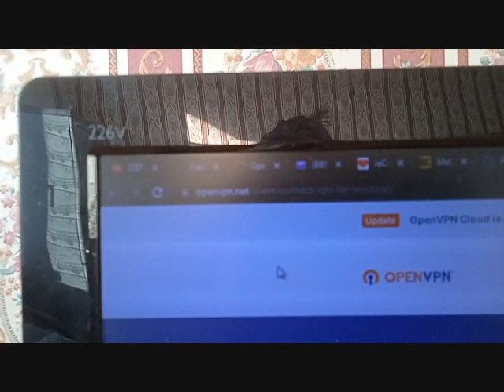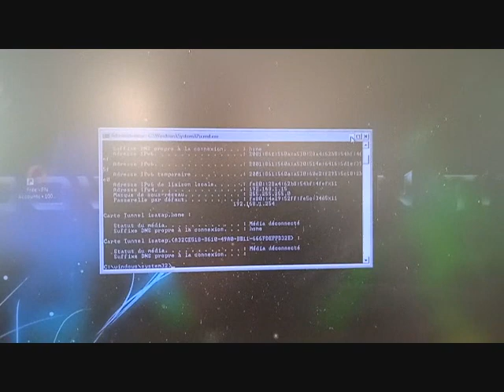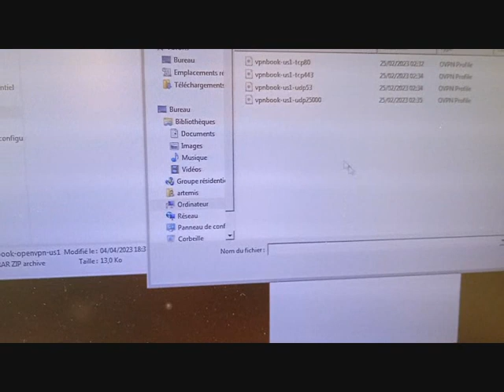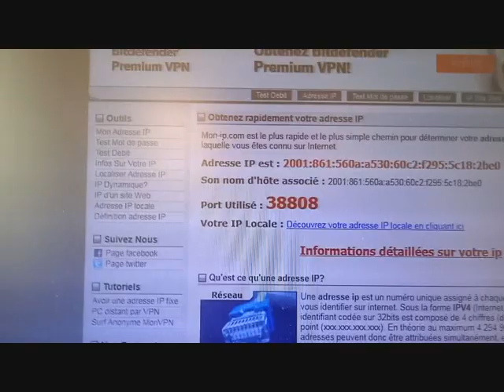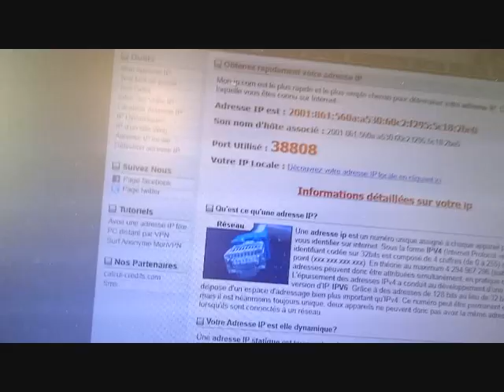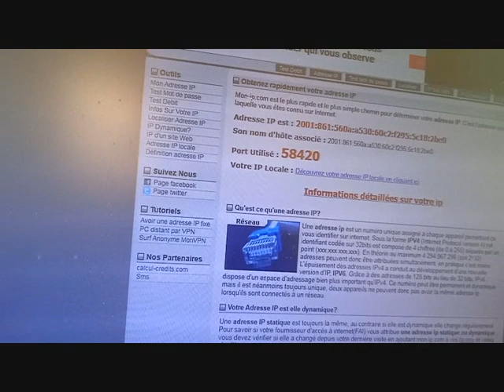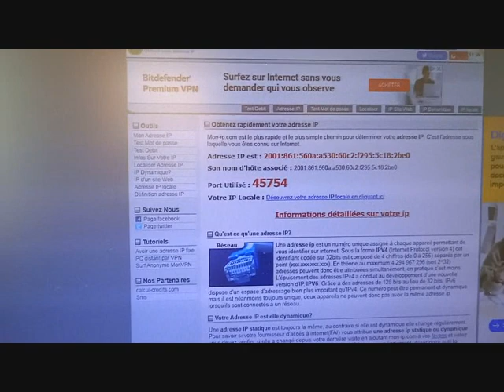enfin un VPN sur